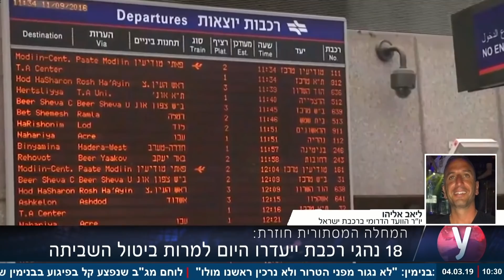המחלה המסתורית חזרה: 18 נהגי רכבת מסרבים לחזור לעבודה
ראיון לאולפן ynet - בועז הירש ויואב אליהו מתראיינים בשל היעדרות 18 נהגי רכבת, על אף שהשביתה ברכבת ישראל בוטלה